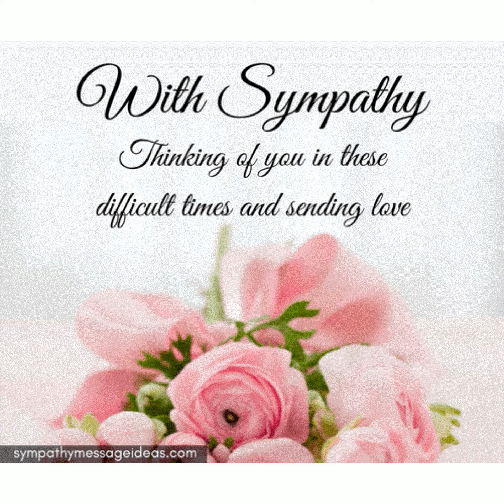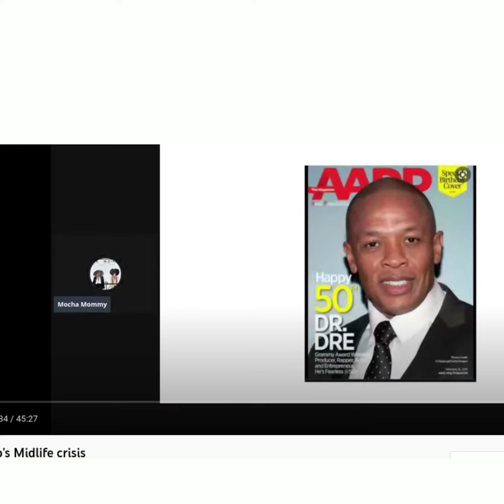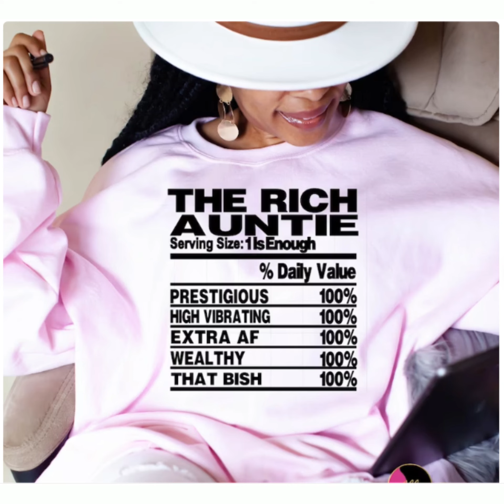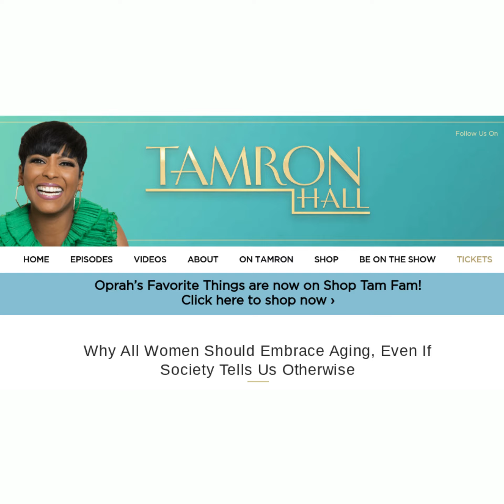Green Flags for Friendship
Destiny Harrison